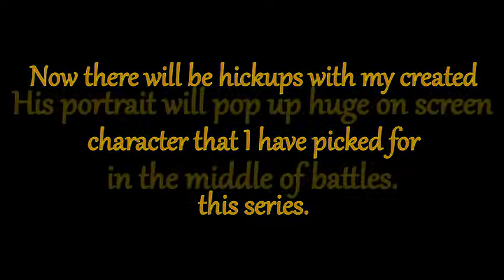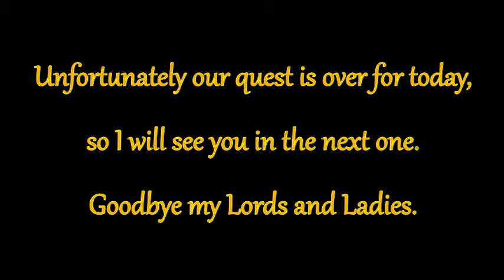Dynasty Warriors 8 Empires | Empire Mode | Prologue Series | The Dragons Flight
Hail my Lords and Ladies, I am Dragonknight1429 and welcome to the season 1 series of Dynasty Warriors 8 Empires. Now there will be a hickup with my character, the video will tell you about it. But other than that everything else is fine, enjoy the video.